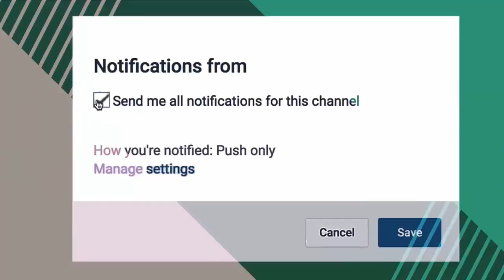GORDITAS CLOTHING | CASUAL OUTFITS | COMBINATIONS | MODA PLUS SIZE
GORDITAS CLOTHING | CASUAL OUTFITS | COMBINATIONS | MODA PLUS SIZE ROPA PARA GORDITAS | OUTFITS CASUALES | COMBINACIONES